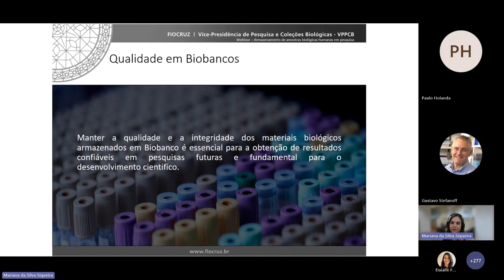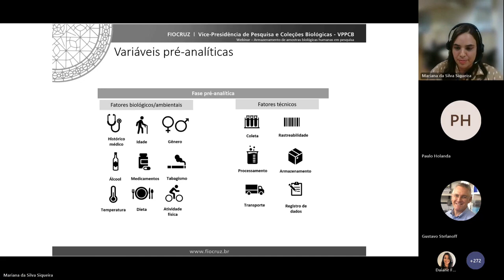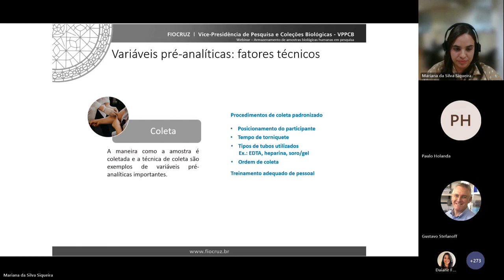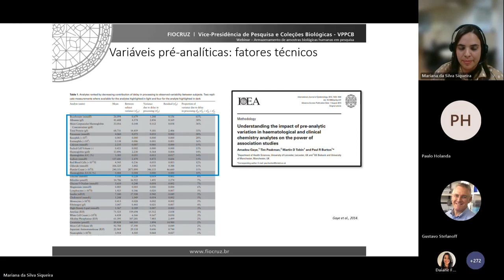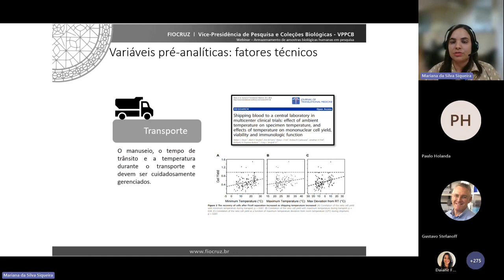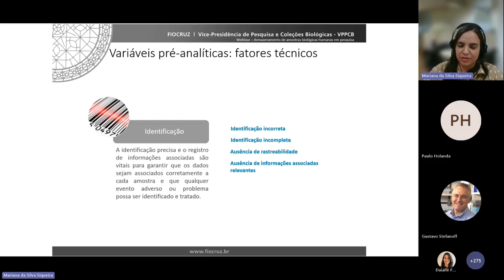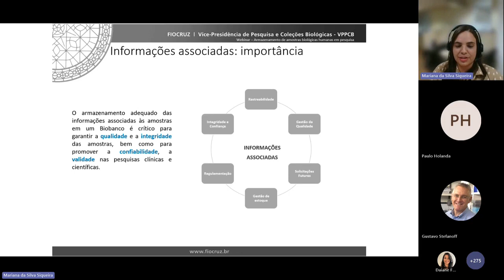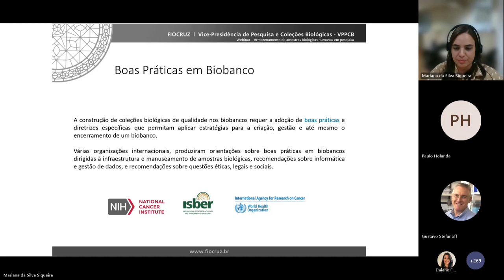Garantindo a Excelência: Qualidade das amostras em Biobanco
Mariana Siqueira - Curadora do Biobanco do Instituto Biomanguinhos